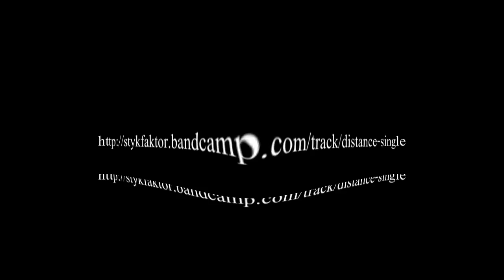StykFaktor - Distance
New single from StykFaktor. A darkwave track about longing to fix what's broken in the context of current times.